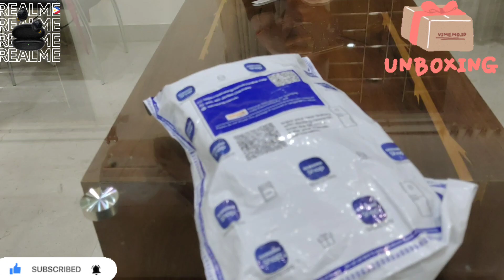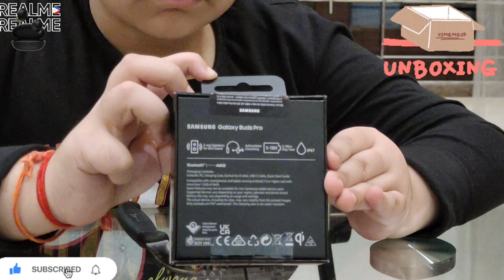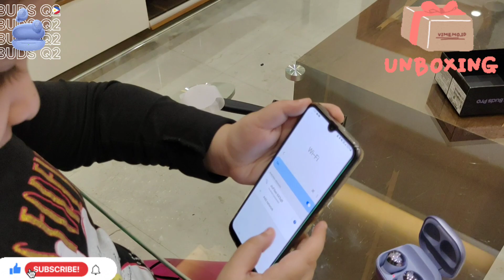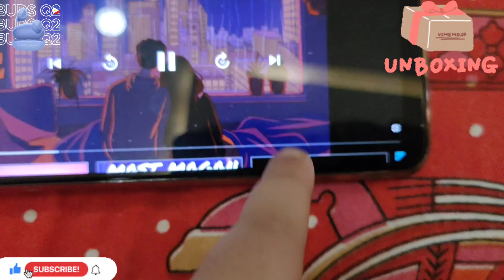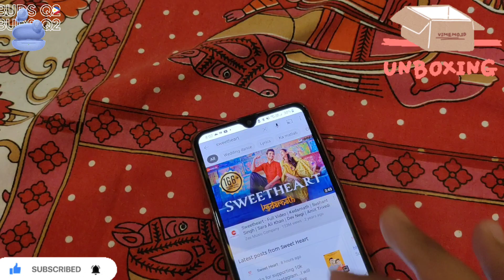Unboxing Samsung Galaxy Buds Pro Review | Navya Piplani